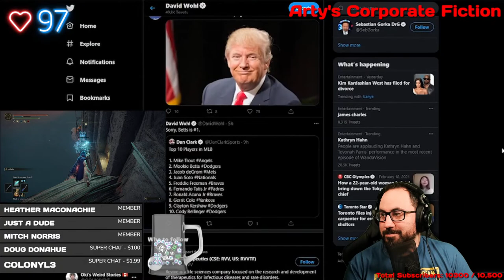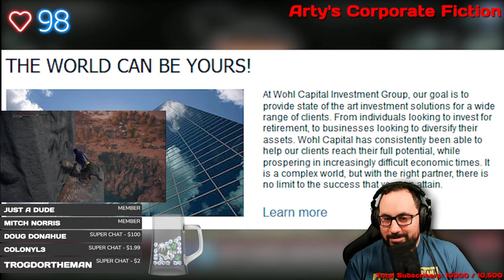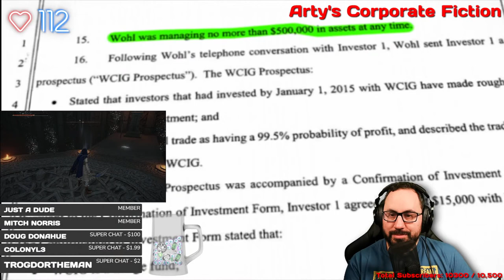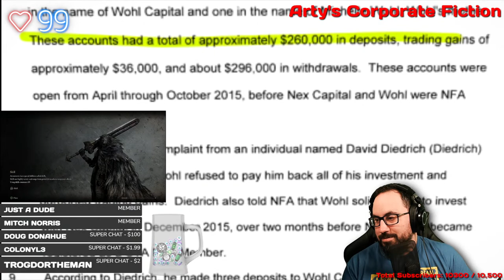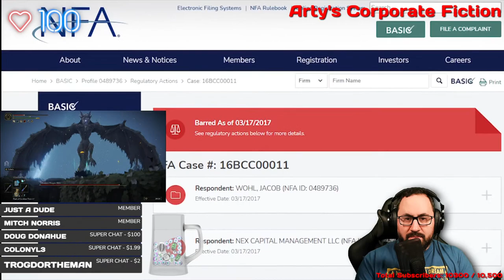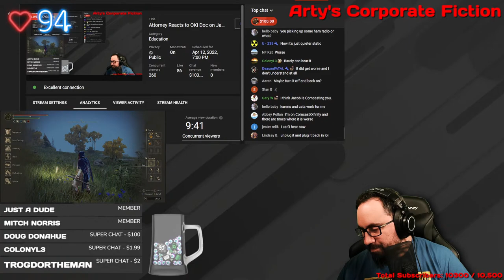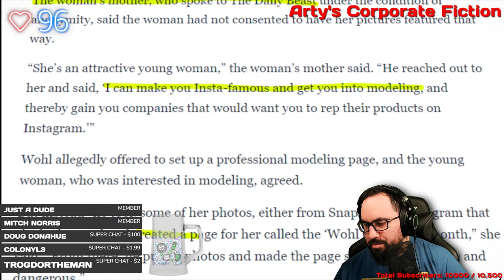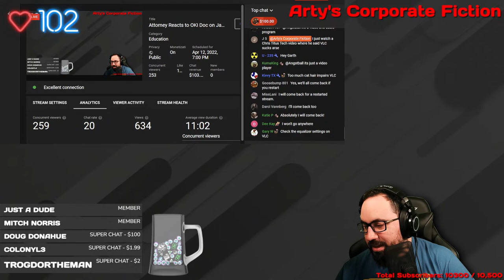Attorney Reacts to OKI Doc on Jacob Wohl!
Documenting a Modern Psychopath
OKI - Attorney reacts.

Thank you so much to my Members and Patreons! You guys are so awesome.
You can also send me a tip!